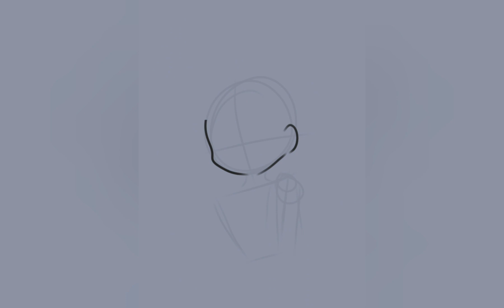i dunno ヽ(ˇヘˇ)ノ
I dunno-
Is a tradition in which I upload a speed paint of my drawing process of an animatic/animation that I just made, right after it's uploaded.

App used:
Ibis paint X (art)
Flipaclip (outro animation)
Youcut (speed paint edit)